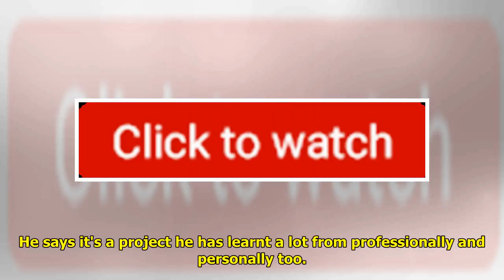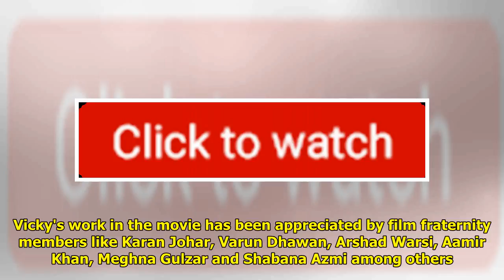Vicky Kaushal On Sanju: Learnt A Lot, Grew A Lot